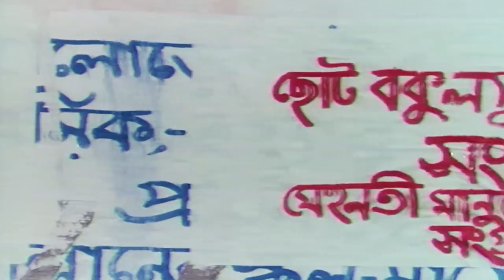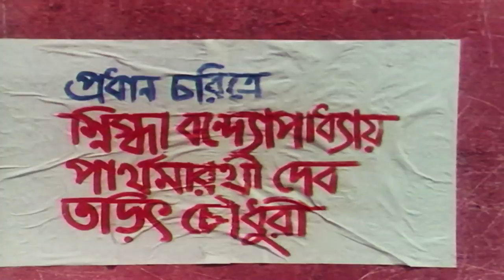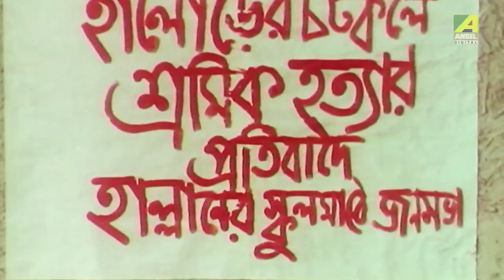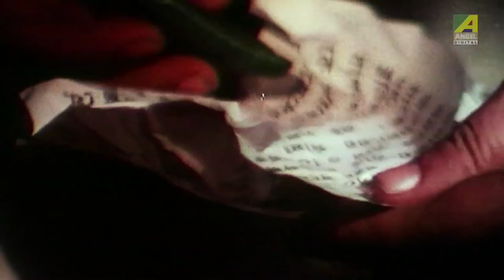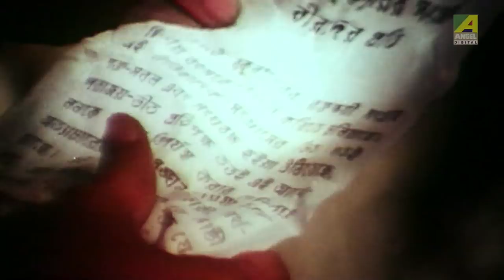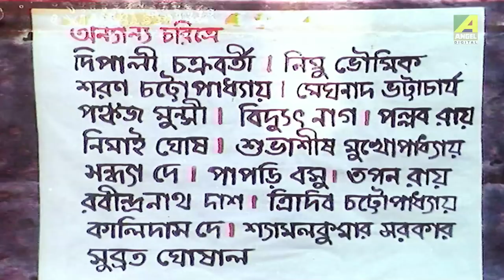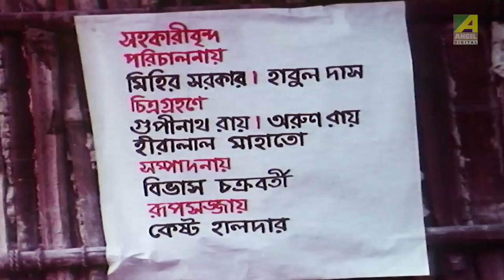Choto Bakulpurer Jatri | Bengali Movie | Snigdha Banerjee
Watch Bengali full movie Choto Bakulpurer Jatri : চ্ছোট বকুলপুরের যাত্রী বাংলা ছবি on YouTube. The Bengali Film Choto Bakulpurer Jatri was released in the year 1987, Directed by Purnendu Pattrea, starring Snigdha Banerjee, Parthasarathi Deb, Tarit Chowdhury, Dipali Chakraborty, Nimu Bhowmick.

Movie: Choto Bakulpurer Jatri
Language: Bengali
Genre: Drama
Director: Purnendu Pattrea
Story: Manik Bandopadhyay
Music Director: Purnendu Pattrea
Release: 1987
Star Cast: Snigdha Banerjee, Parthasarathi Deb, Tarit Chowdhury, Dipali Chakraborty, Nimu Bhowmick, Meghnad Bhattacharya, Pankaj Munsi, Pallab Roy, Nimai Ghosh, Subhasish Mukherjee, Sandhya Dey, Papri Basu, Tapan Roy, Tridib Chattopadhyay, Subrata Ghoshal

Synopsis::
‘Choto Bokulpurer Jatri’ shows how innocent people were made victims of violence. Dibakar, a humble factory worker sets out with his wife for his marital home in Choto Bokulpur as his wife was disturbed after hearing the news of unrest and violence there. She wants to assure that her parents are safe amidst the revolution of the peasants which the police and army were trying hard to suppress. As they reach the outskirts of the village they are stopped by few men who start questioning them. They are thoroughly searched and their luggage is thrown open to check if they are revolutionaries. They get no evidence against them in their luggage. But, when Dibakar is searched they find a paan wrapped in a piece of paper bearing an advertisement lauding the brave efforts of the revolutionaries and condemning the tortures of the suppressors. Despite Dibakar’s repeated assurance that he isn’t a revolutionary they kill him mercilessly and thus ends an innocent life.